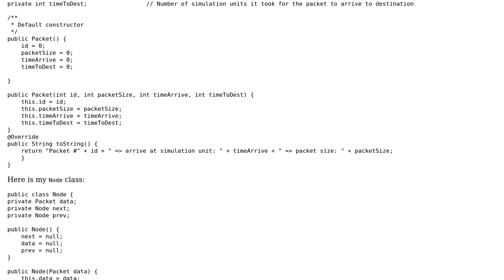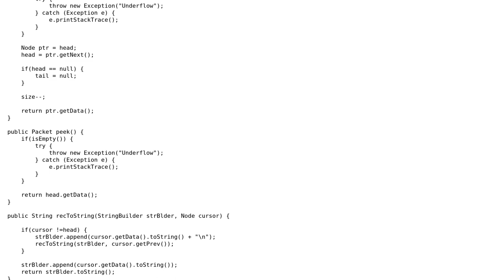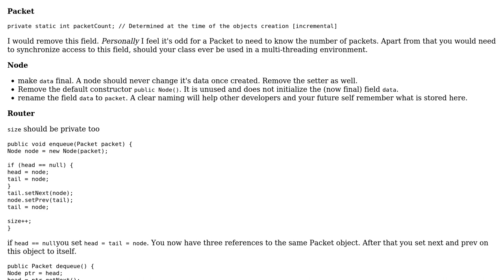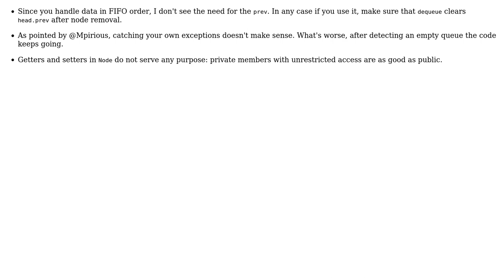Code Review: LinkedList Queue implementation (2 Solutions!!)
Code Review: LinkedList Queue implementation